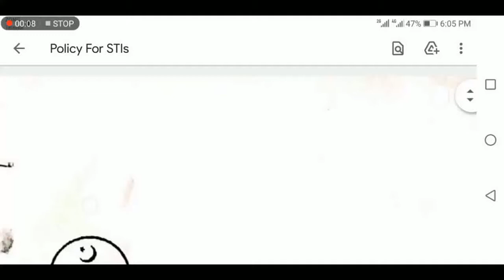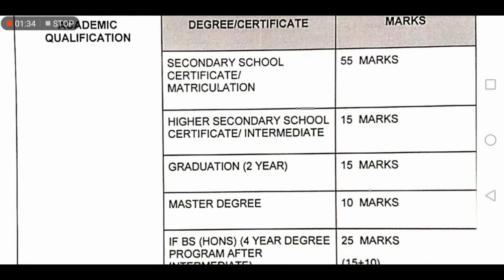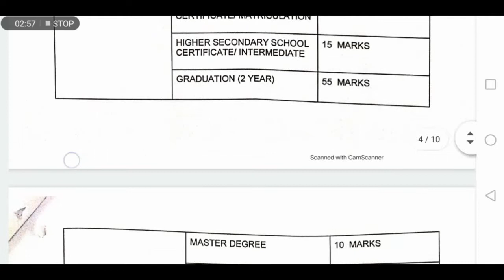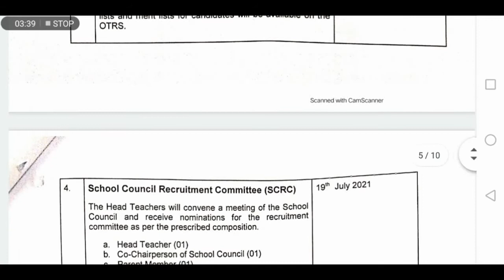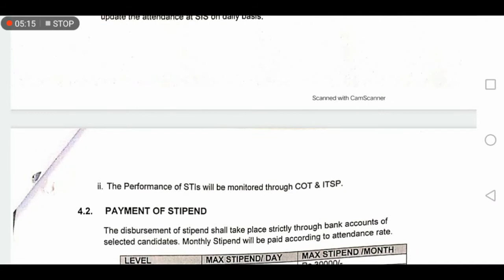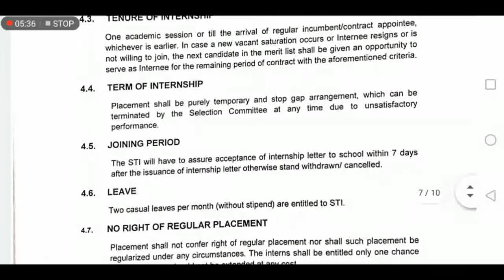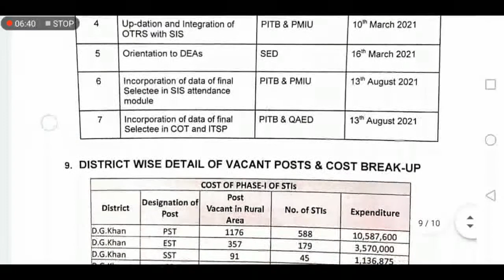Punjab Sti teacher jobs 2021 new recruitment policy| school teacher educator jobs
Sti teacher jobs in Punjab
Teacher jobs
Latest educator jobs
Teachers recruitment 2021
Sti recruitment policy
Punjab teaching jobs